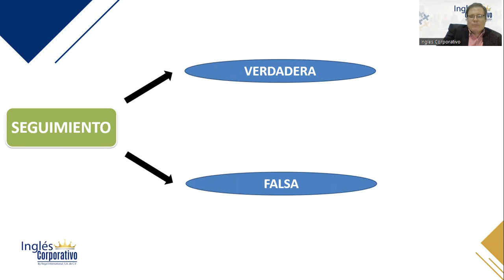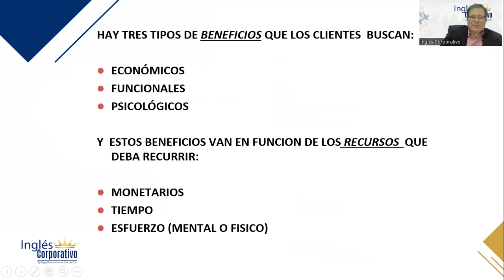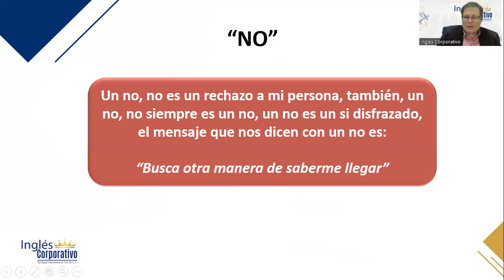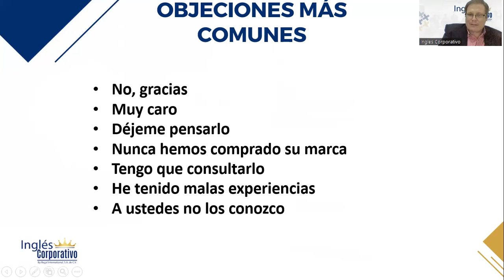3.1 Manejo de Objeciones